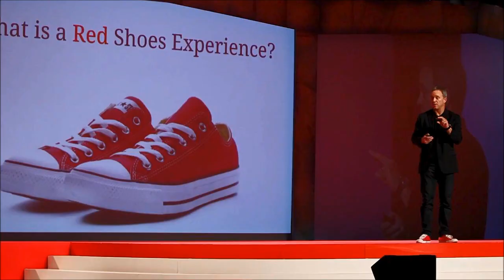LONNIE MAYNE | Red Shoes Living Keynote- Collaborative Agency Group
CEO & Founder of Red Shoes Living